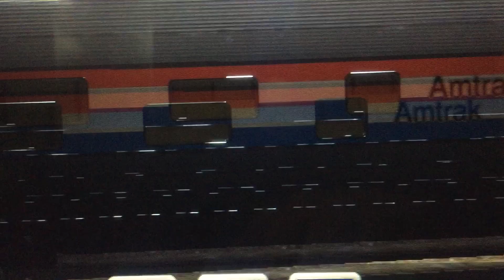Amtrak Surfliner 1569.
Dash 8-32BWH 505.
Cabcar 6900.
P40DC 817.